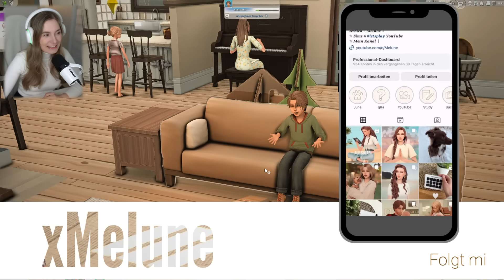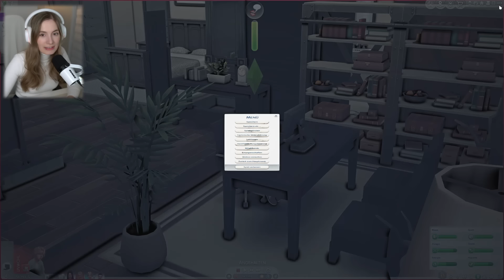Dieser Tag wird alles verändern! 🐴🌾 [31] Let's Play Sims 4 - Star is born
Generation 6 der Weltenbummler Challenge - die Regeln findest du weiter unten ♥

𝑮𝒔𝒉𝒂𝒅𝒆:
↳"Dream" Version 2 von  @ssofiarosalie

𝑺𝒕𝒂𝒎𝒎𝒃𝒂𝒖𝒎:
(Weltenbummler Challenge)
↳ erstellt von Vanessa - einer ganz lieben Zuschauerin! 🤍

𝑴𝒆𝒊𝒏𝒆 𝑺𝒊𝒎𝒔 𝑮𝒂𝒍𝒆𝒓𝒊𝒆 𝑰𝑫:
↳ Melune_Sims

𝑴𝒆𝒊𝒏 𝑬𝒒𝒖𝒊𝒑𝒎𝒆𝒏𝒕:

▫ PC Gehäuse
▫ LED Hintergrundbeleuchtung

𝑴𝒆𝒊𝒏 𝑺𝒄𝒉𝒏𝒊𝒕𝒕𝒑𝒓𝒐𝒈𝒓𝒂𝒎𝒎:
↳ Filmora